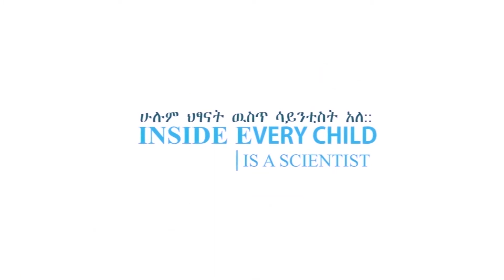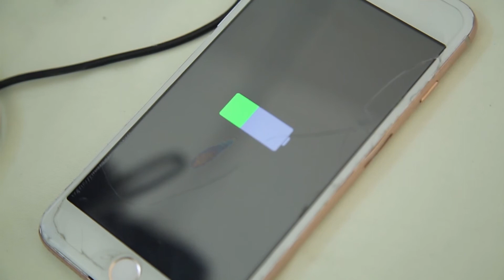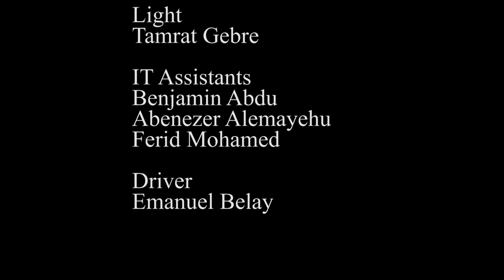STEMpower Ethiopia, Episode 36: Problem Solving Innovative projects of STEMpower Students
Ethiopia's future is in the hands of its innovative youths and children. And supporting and inspiring them in Science, Technology, Engineering and Mathematics (STEM) is mandatory for this. GFCT-STEMpower deserves honor in its practical engagement in this area in Ethiopia and beyond